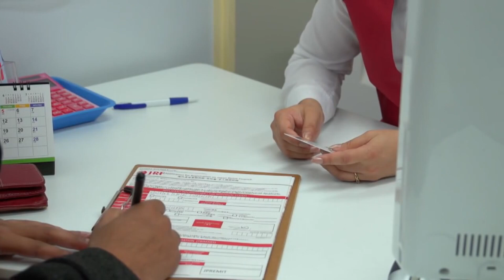গাজা পরিদর্শনে নেতানিয়াহু, যুদ্ধ চালিয়ে যাওয়ার নির্দেশ | JTV Bangla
চলমান যুদ্ধবিরতির মধ্যে ফিলিস্তিনের অবরুদ্ধ গাজা উপত্যকা পরিদর্শনে গেছেন ইসরাইলের প্রধানমন্ত্রী বেনিয়ামিন নেতানিয়াহু। সেখানে ইসরাইলি সেনাদের সঙ্গে দেখা করে উপত্যকাটিতে যুদ্ধ চালিয়ে যাওয়ার নির্দেশ দেন তিনি।